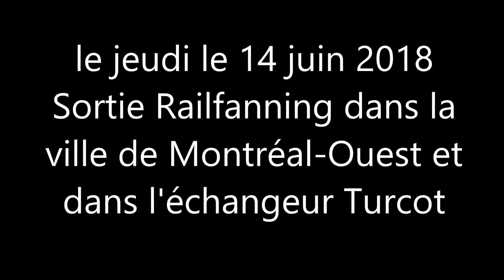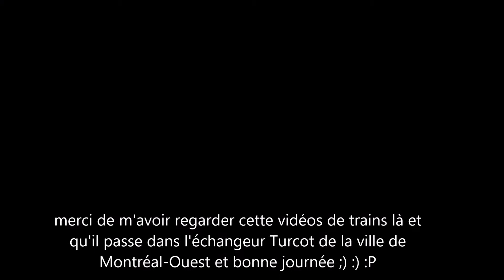le jeudi le 14 juin 2018 Sortie Railfanning dans la ville de Montréal Ouest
le jeudi le 14 juin 2018 et j'ai passé une très belle journée là bas et j'ai filmer des trains du VIA Rail Canada, un train du BC Rail, un train du EX CSX et des trains du Canadian National CN dans l'échangeur Turcot dans l'île de Montréal et dans la ville Montréal-Ouest, QC Canada (vidéo prise par ma caméra Canon)